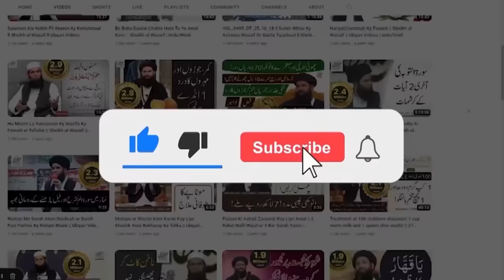Jild Hamesha Tandrust,Chamakdar,Aur Kabhi Latkay Na | face wrinkles treatment ubqari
wrinkle face treatment at home ,chehre ki jhuriyon ka ilaj,
forehead wrinkle removal home remedy,chehre ki khubsurti ke liye,wazifa for face beauty,rang gora karne ki tips in urdu,hand and foot whitening tips,meetha fruit benefits